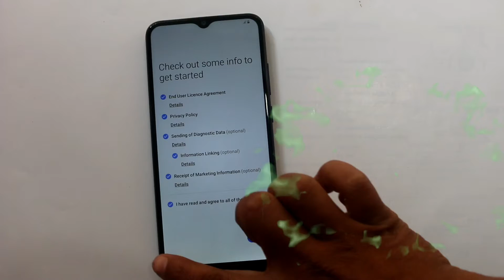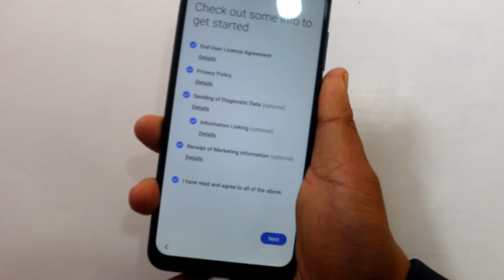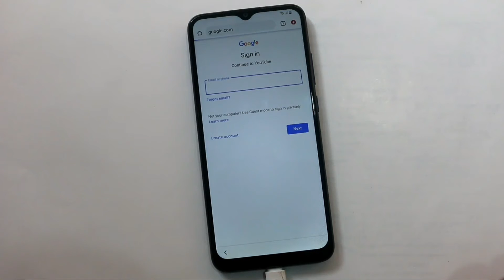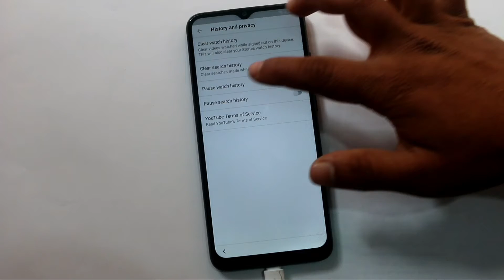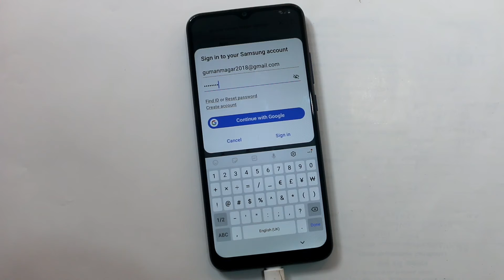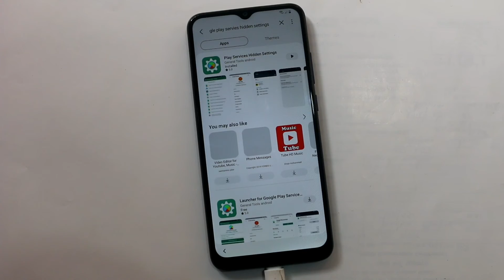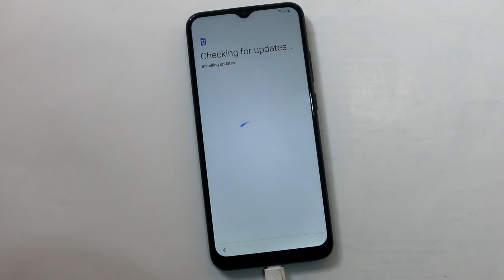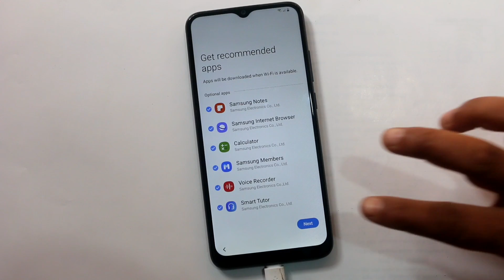2021 Samsung Galaxy M02s Google Account Bypass/Frp Reset | No Bluetooth No SIM card | On Android 10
Hello Frz here you can learn how to 2021 Samsung Galaxy M02s Google Account Bypass/Frp Reset | No Bluetooth No SIM card | On Android 10 Plz watch our video carefully till end.if you confuse then ask me in comment box I can reply individual.and keep support me thank you.